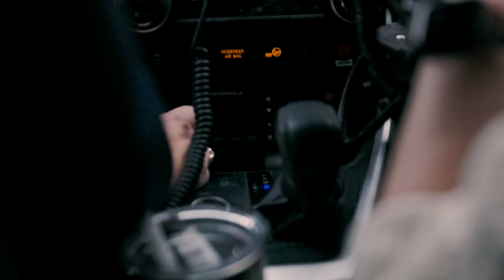Soutien aux policiers: des intervenants spécialisés pour désamorcer des situations de crise - report